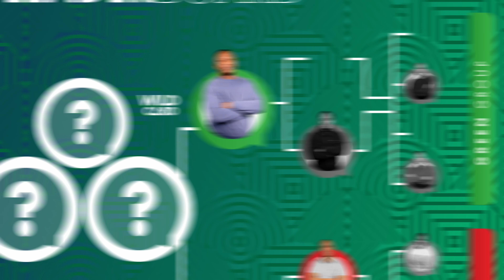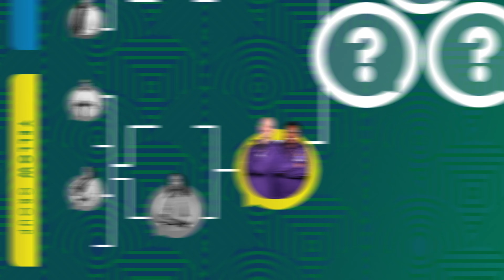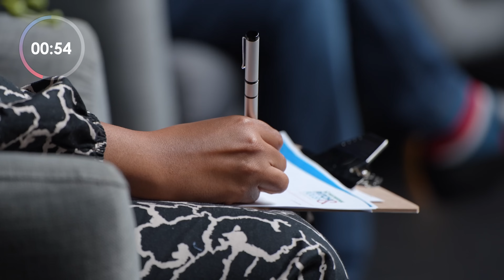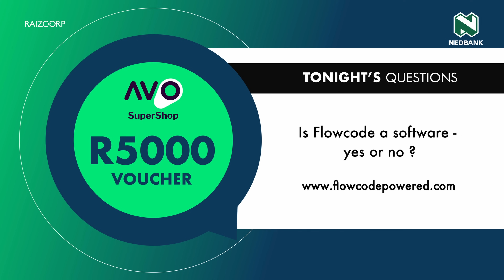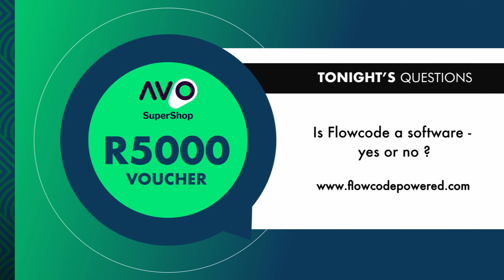The fourth semi-finalist is revealed! | Ep. 12 | 2024 Nedbank Pitch & Polish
There’s only one spot left in the semi-final but two contestants still to pitch. Will our fourth semi-finalist be Keenan George of Smart-View Technology or Luthando Mchiza of Perfect Drilling?